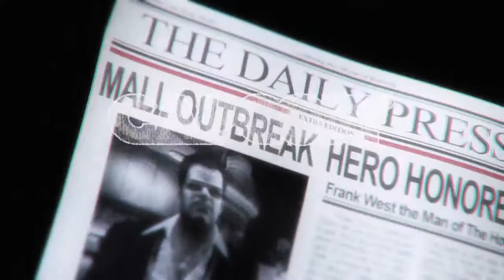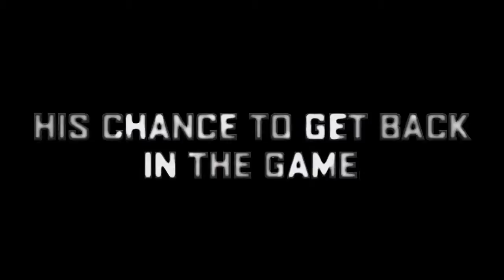Dead Rising 2: Off the Record - Launch Trailer